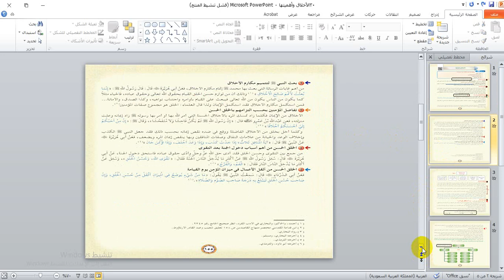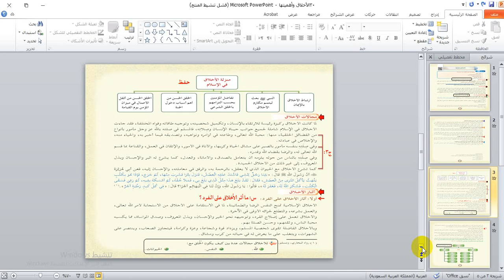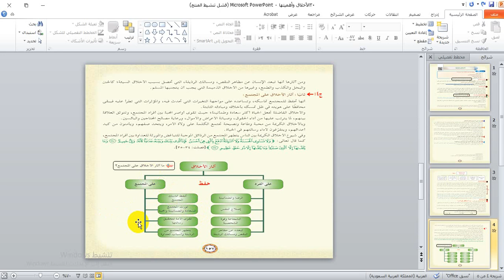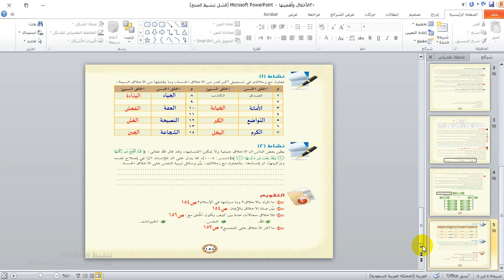الحديث أول ثانوي الدرس الخامس الاخلاق واهميتها